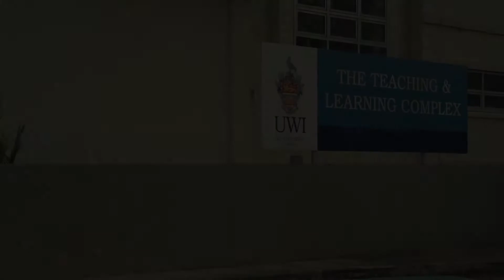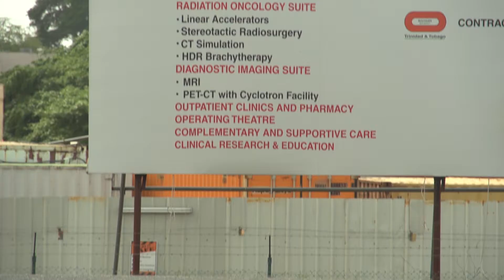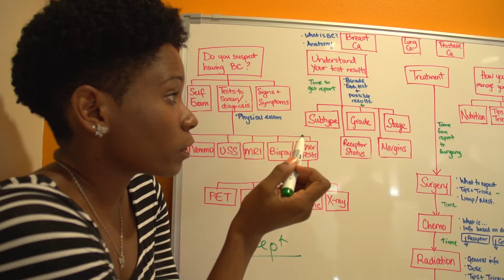Youth Action on the SDGs in the Caribbean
Highlighting one of the seven videos featured in the 2017 Short Film Series “Youth Action on the SDGs in the Caribbean” showcasing research and service learning projects of students from all 4 UWI Campuses. This video presents: 'The Journey to Wellness' by Kimberly Badal of UWI St  Augustine.